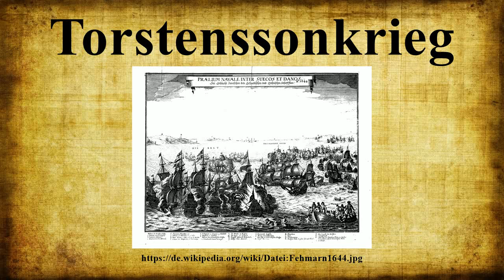Torstenssonkrieg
Der Torstensson-Krieg zwischen den beiden Ostseemächten Schweden und Dänemark-Norwegen dauerte von 1643 bis 1645.Er begann am 12.Dezember 1643 ohne formelle Kriegserklärung mit einem Überraschungsangriff der noch in Norddeutschland befindlichen schwedischen Truppen auf die dänischen Landesteile in Holstein.Im Januar eroberten schwedische Truppen unter dem Kommando Lennart Torstenssons schließlich die gesamte jütländische Halbinsel.

Bild-Copyright-Informationen
Urheber Info: Joh. Peter Lotichius